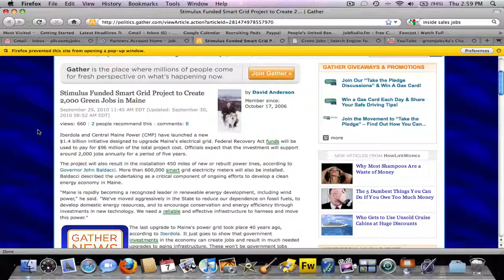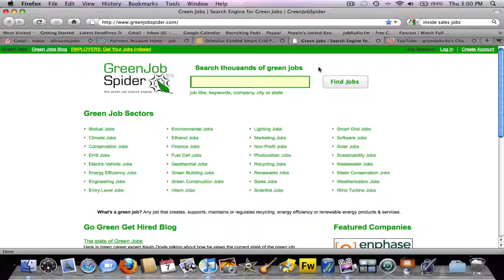Maine getting 2000 smartgrid jobs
A new government funded project will upgrade the entire state of maine's electrical grid with smart meters resulting in 2,000 new jobs!